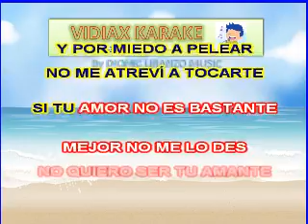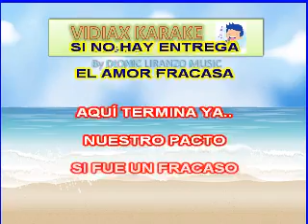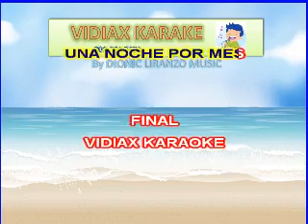Sophy Una noche por mes karaoke